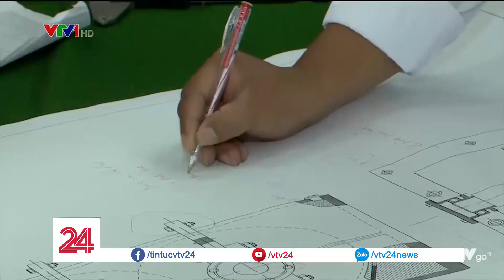Ông lão dùng lương thương binh để nuôi học trò nghèo| VTV24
Ông Tám Ý, một thương binh ở Bến Tre, đã tình nguyện dành hết đồng lương thương binh có được để nuôi học trò nghèo.